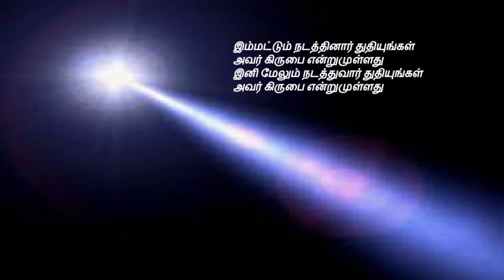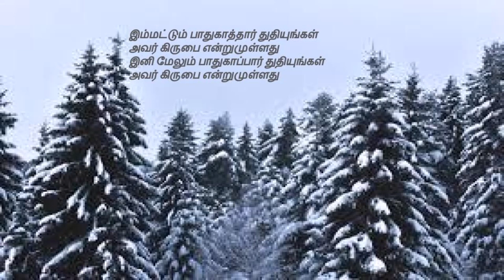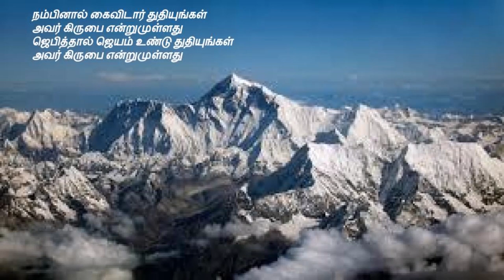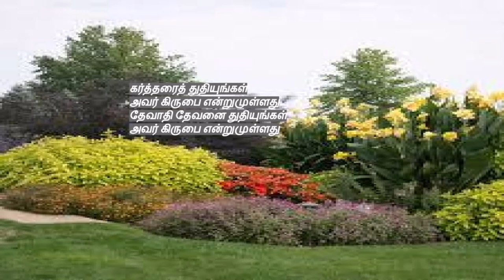tamil christian songs | Kartharai thuthiyungal | கர்த்தரைத் துதியுங்கள் அவர் கிருபை என்றுமுள்ளது